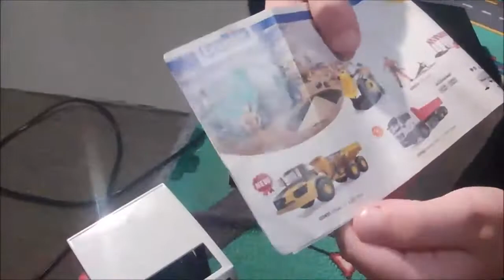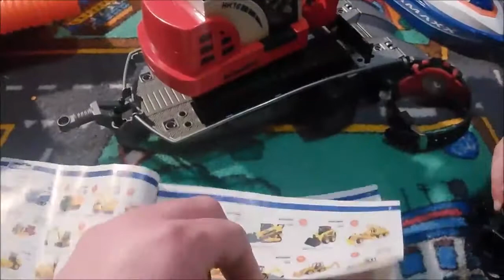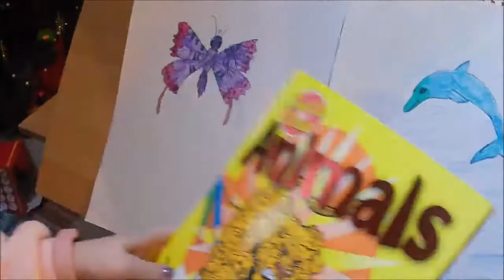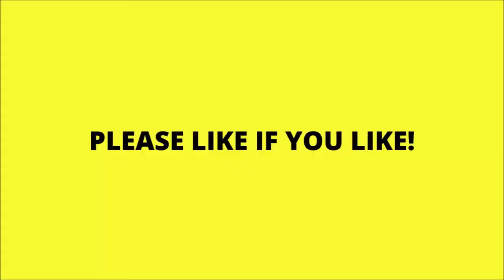Our Boxing Day Special - Mega Kids Special Days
PRACTICE VIDEOS - Another first as we film, edit and share our Boxing Day video on the same day here in Scotland. Also, we'll be filming our first 24-hour challenge on Youtube!

THE BIRNIE FAMILY - Don't forget that we have our parent channel called the Birnie Family. There we have Motorbike Vlogs, Scottish Tours, DIY videos and so much more!

and